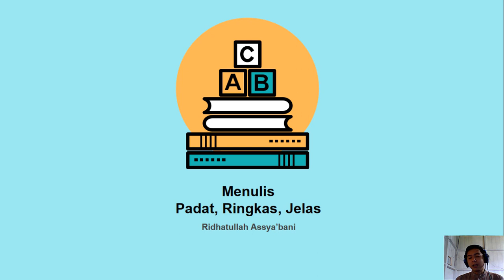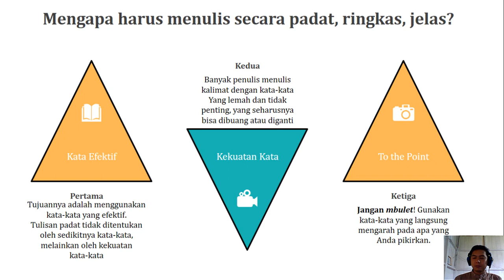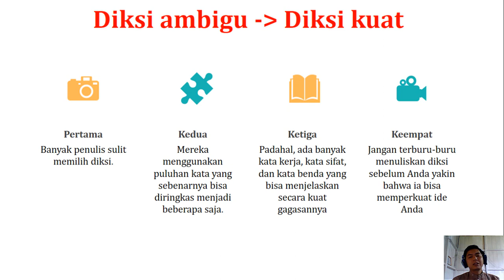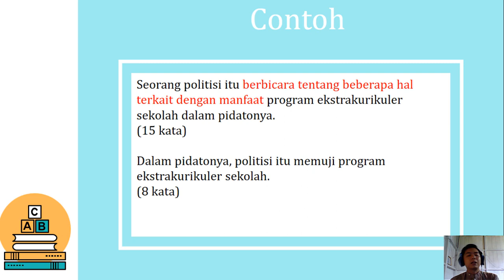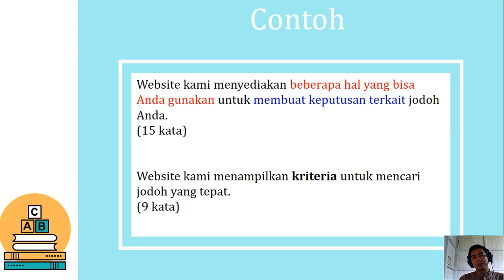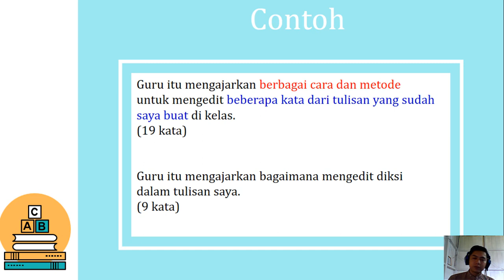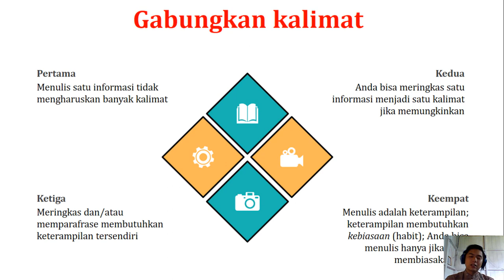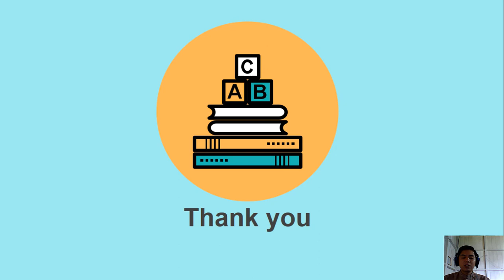Cara Menulis Ringkas, Padat dan Jelas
Salah satu tema alam rangkaian perkuliahan Kerya tulis Ilmiah
semoga bermanfaat...